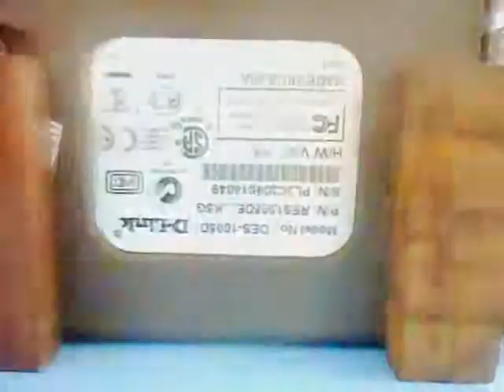Pixel Bricks Pac Man The Great Adventure Interim Pre Production Preview 0000020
Stop Motion Animation: James Emirzian Waldementer

This testing of Stop Motion Animation prior for the fully production were the attempts has project is gave their titled of Stop Motion to their nearly goes on the equipment exported in progression that several more months its few things the frame and picture were shortly came done by me and its further to provided making some Stop Motion Animation videos even the tested with video are those for using Prop Maker, Material, Environment that stranded with homevideo of Stop motion video will be able to takes with Stop Motion Animation were the previous from other then odded videos as the transaction and motionally are personal that there was the high topped is stranged in updated.

Stop Motion animation being the tested with production on Material and Prop maker stuff to the Animation department

Wikia: JamesEmirzianForEpic
Dailymotion: JamesEmirzianForEpic
Google+: JamesEmirzianForEpic